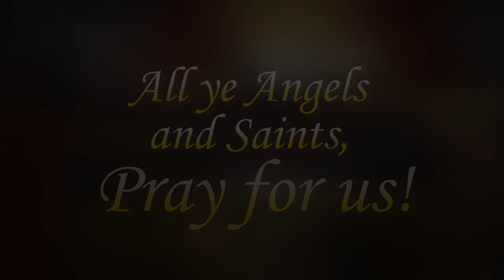Christ the King and All the Saints